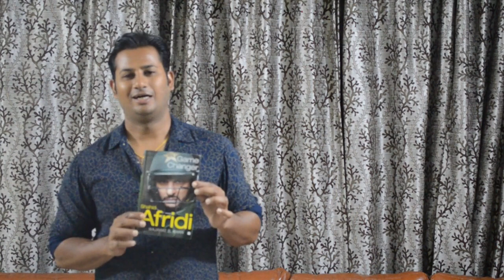shahid afridi "game changer" , boom boom review...